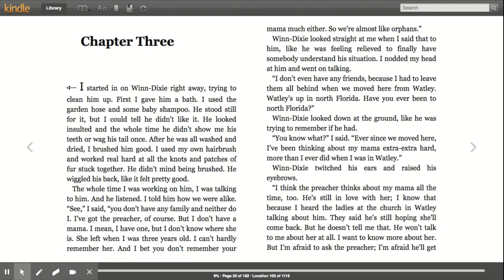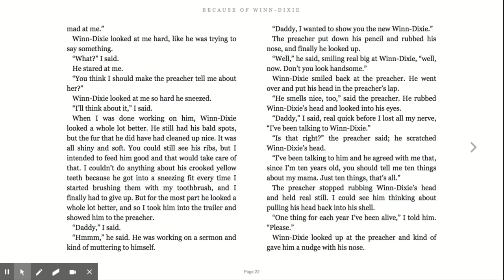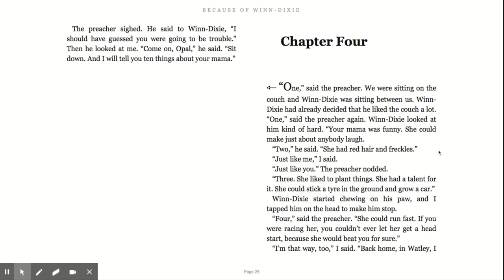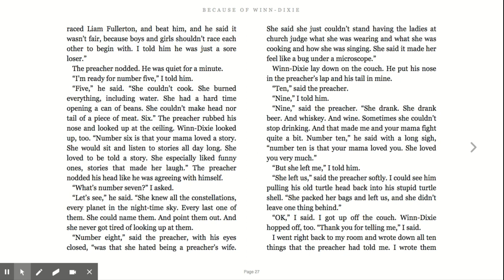Winn Dixie - Chp 3 & 4